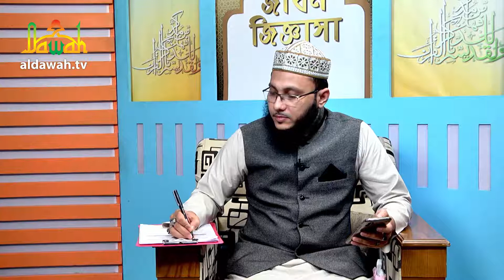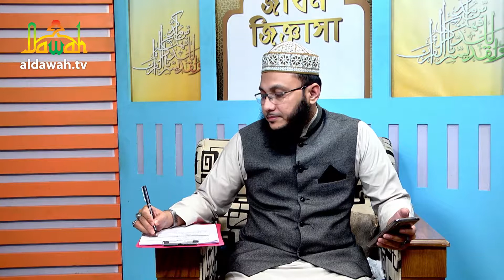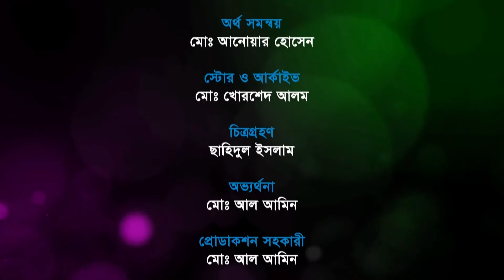জীবন জিজ্ঞাসা | Jibon Jiggasha || মুমিনদের পরিকল্পিত জীবন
অনুষ্ঠান: জীবন জিজ্ঞাসা  | Jibon Jiggasha |
আজকের বিষয়: মুমিনদের পরিকল্পিত জীবন
অতিথি: গাজি আবুল কাসেম
উপস্থাপনা: মাওলানা মো. হেদায়েতুল্লাহ

*** ANTI-PIRACY WARNING ***